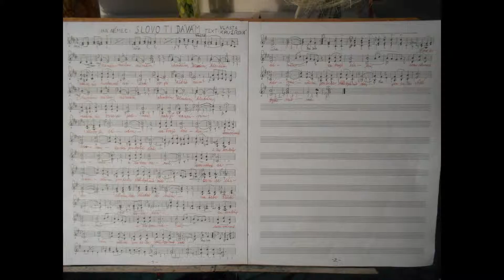Vranovice : Jan Němec - Slovo ti dávám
Hudba :Jan Němec
Text : Vlasta Kružíková